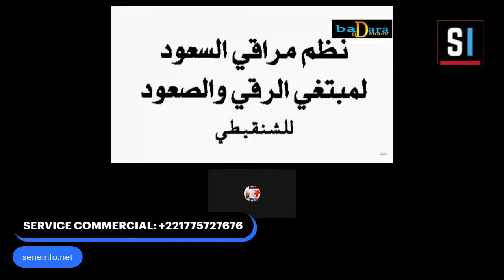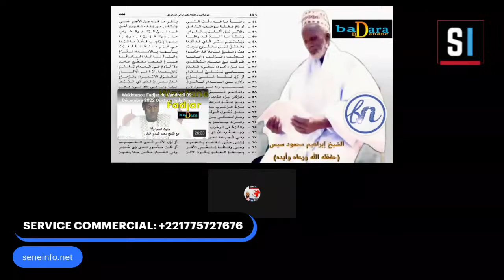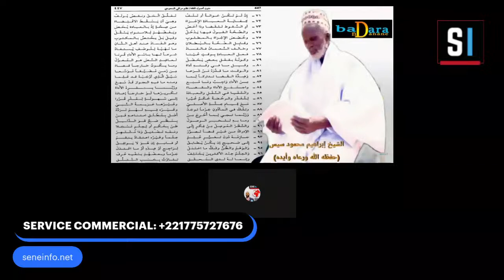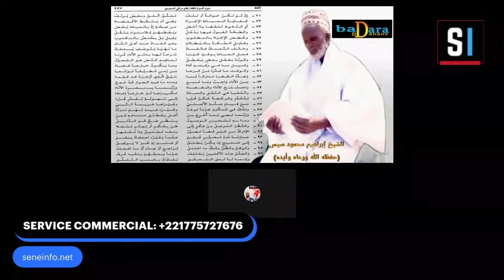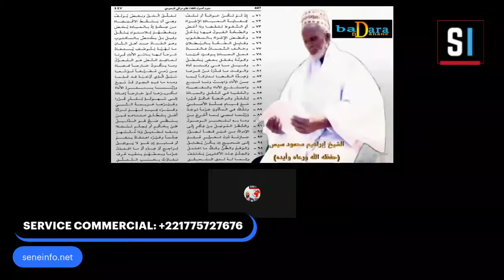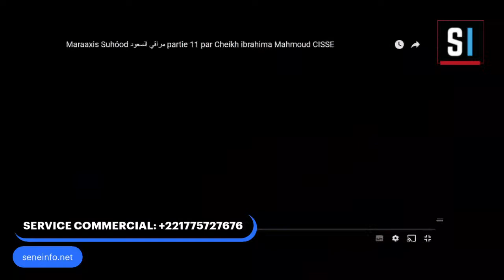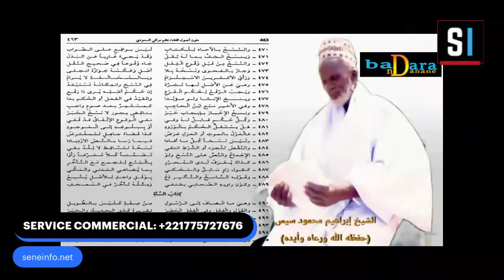Maraaxis Suhóod مراقي السعود par Cheikh ibrahima Mahmoud CISSE (Maraqi Al Saoud)